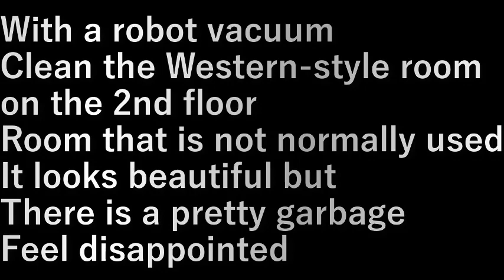ロボット掃除機２階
ロボット掃除機で２階洋室を掃除します。
普段は使っていない。

見た目はきれいだがけっこうゴミがあるもんだ。
がっかり。

設備屋の適当田舎暮らし